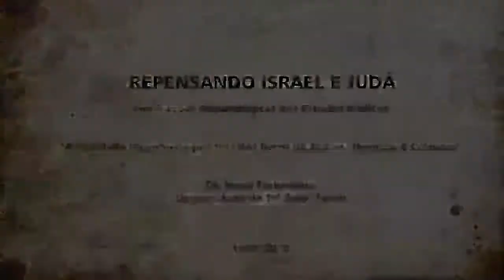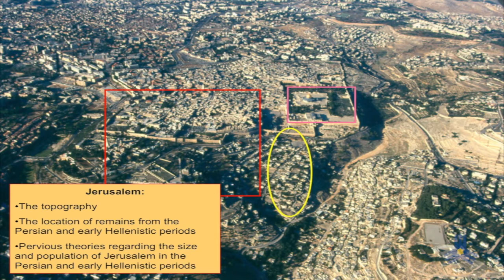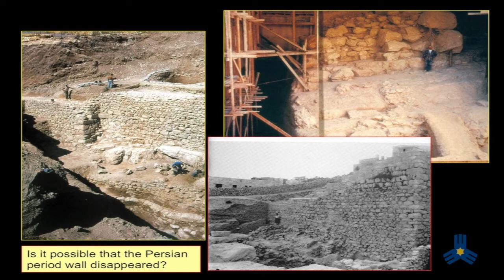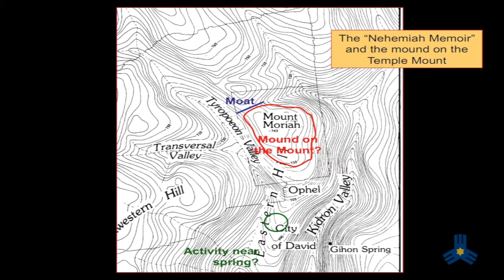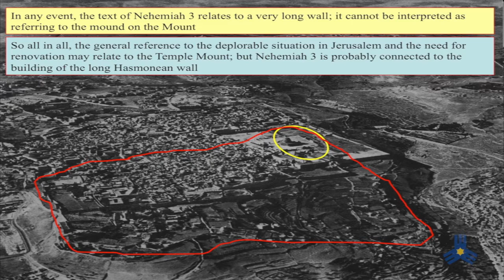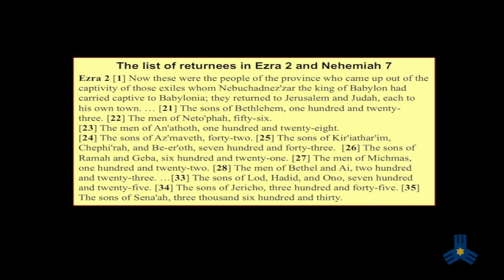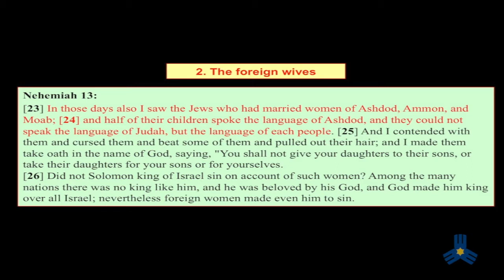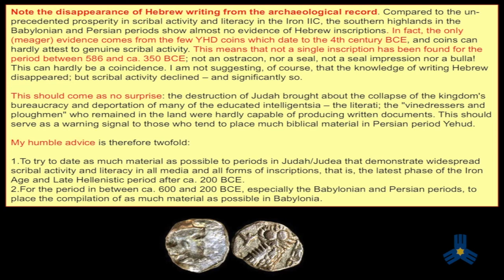"Escavações em Jerusalém, os muros de Neemias, realidade hasmoneia", Israel Finkelstein (Tel Aviv)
Curso de extensão: "Apresentação do seu recente livro: Neemias (como era Jerusalém no período persa). Escavações em Jerusalém, os muros de Neemias, realidade hasmoneia?", oferecido pelo professor Israel Finkelstein (Universidade de Tel Aviv) na Universidade Metodista.